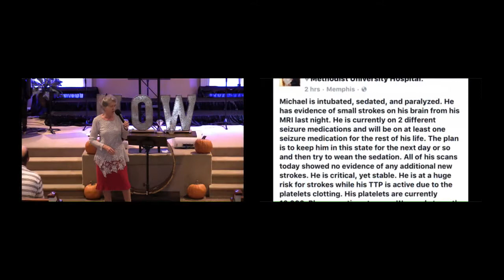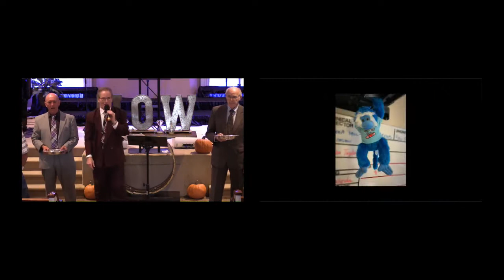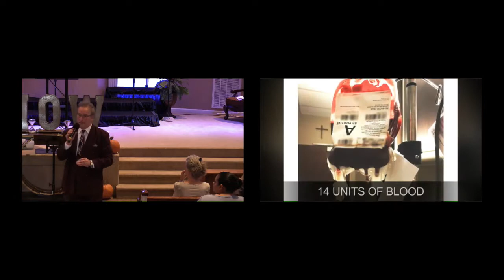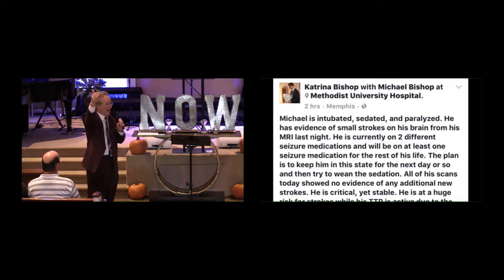10-1-17 Sunday School Bro. Brad Blanton